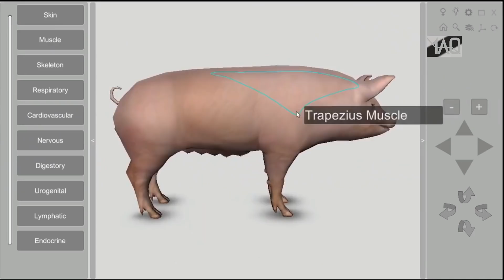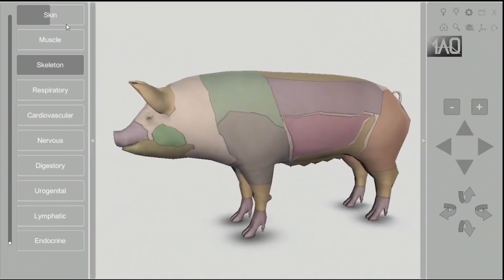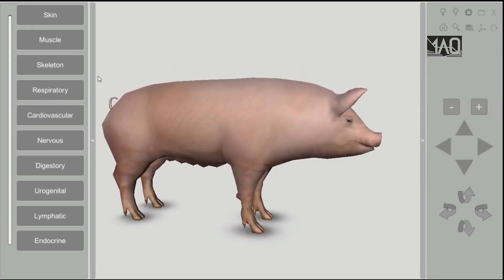KOK ORANG BISA JADI BABI? Beginilah Hasil Penelitian Dari Para Ilmuwan Tentang Babi Ngepet!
Mungkin hal ini tidak masuk akal jika dilihat dari kacamata sains, karena memang fenomena semacam ini belum pernah dibuktikan oleh pakar perbabian! namun bagaimana para ilmuwan melihat fenomena ini? Apakah ini sekedar mitos?

Mari kita cek satu satu pendapatnya!

Zaman sudah modern, berbagai teknologi canggih kian dikembangkan, dan kita masih sibuk bercerita tentang babi?

Tapi lagi lagi jangan langsung percaya dengan apa yang anda dengar, toh cerita ini kita jadikan sebagai hiburan semata!

entah apa yang terjadi

SRC DBS